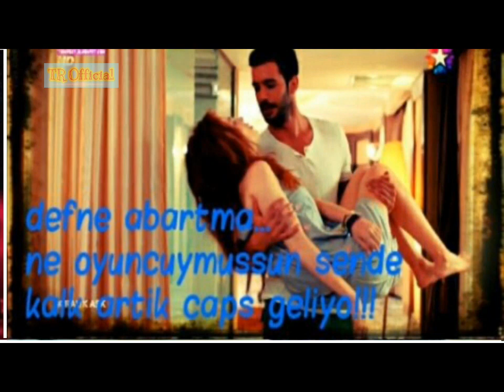Elcin Sangu with a new boyfriend and couple group photo | Touqeer Rajput Official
this channel is all about series information' their real life style and for young genration and also a lifestyles of different turkish drama series characters. Thanks